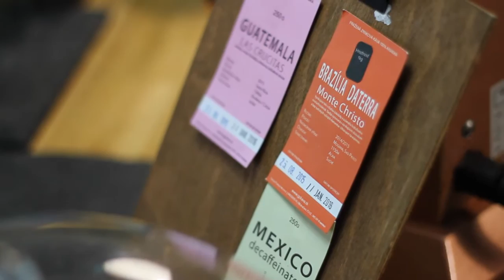Káva a ľudia - Zuzana Haršányová | Urban House, BA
Káva a ľudia je séria rozhovorov predstavujúca slovenské baristky a baristov, ktorý pripravujú kávu od Green Plantation. Nahliadnite do zákulisia výberovej kávy a nechajte sa inšpirovať tipmi a skúsenosťami slovenských kávičkárov.